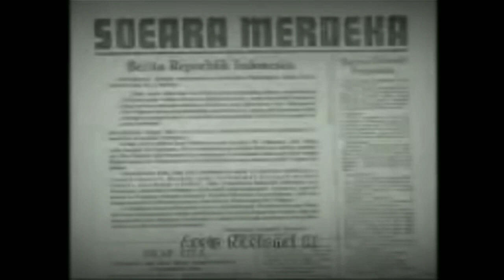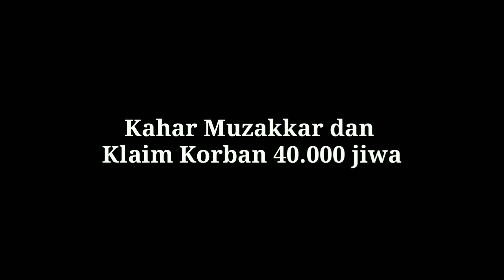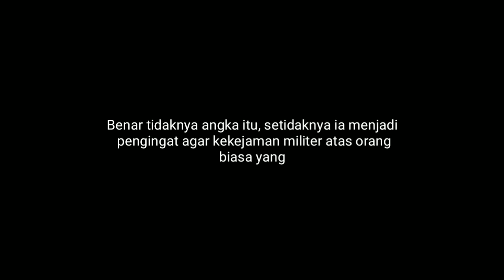Ternyata, Ini Andil Kahar Muzakkar pada peristiwa Korban 40 K Jiwa di SulSel. Pembantaian WESTERLING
Fakta-fakta Pembantaian Westerling, Pembunuhan Massal di Sulawesi Selatan dan sebutan Korban yang mencapai 40.000 jiwa dari Kahar Muzakkar.

Pasukan Depot Speciale Troepen yang dipimpin Westerling memulai gerakan brutal mereka terhadap pejuang dan penduduk di kota Makassar.

Benar tidaknya angka itu, setidaknya ia menjadi pengingat agar kekejaman militer atas orang biasa yang belum tentu bersalah tak terjadi lagi.